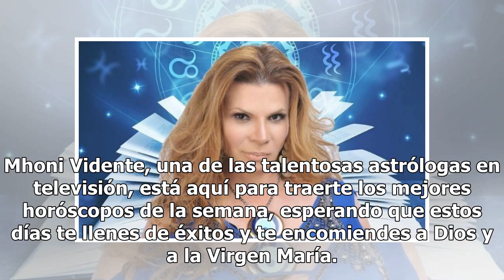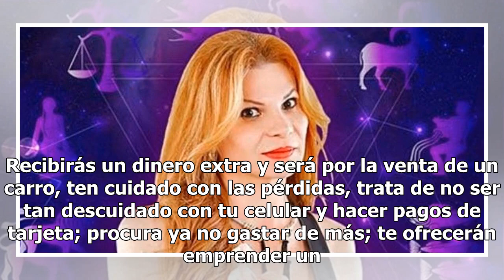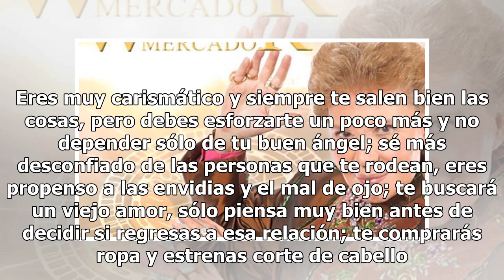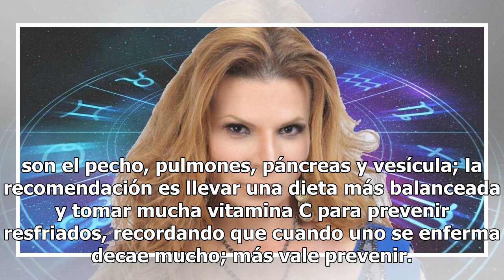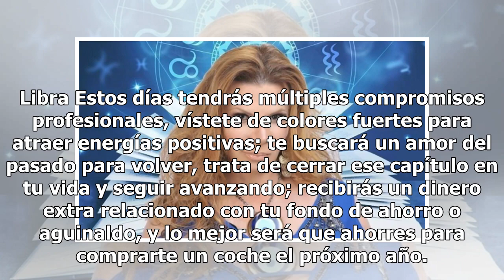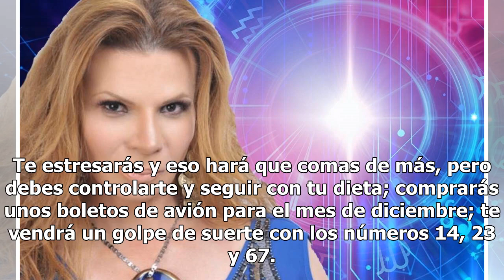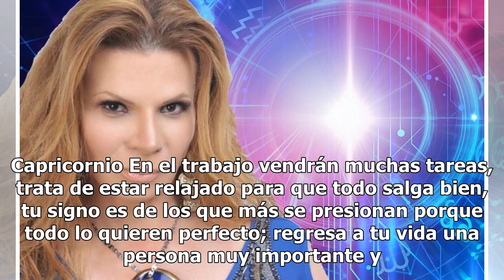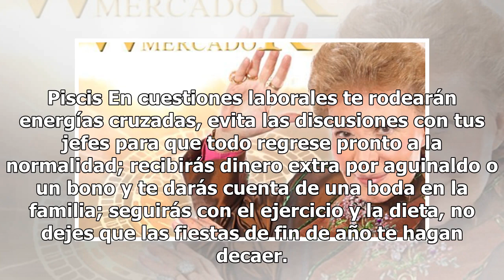Descubre qué te depara la semana con los horóscopos de Mhoni Vidente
Mhoni Vidente, una de las talentosas astrólogas en televisión, está aquí para traerte los mejores horóscopos de la semana, esperando que estos días te llenes de éxitos y te encomiendes a Dios y a la Virgen María. Aries Semana de diversas presiones por proyectos atrasados en el trabajo, trata de esta...